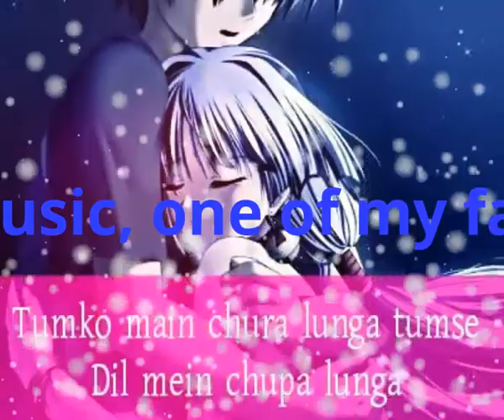aise na mujhe tum dekho- music only